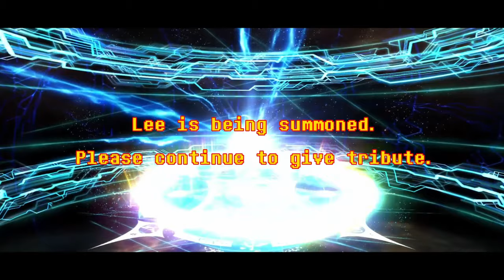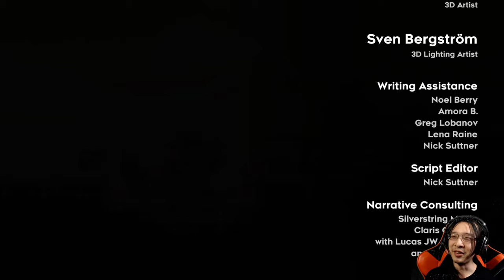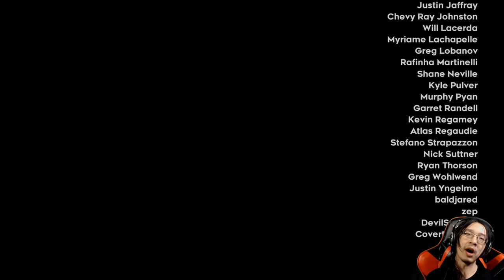From Strawberries to Suika | Celeste & Watermelon Game Stream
I've gone fruity today.

Leave a Comment too; I love hearing feedback and discussing a shared passion for these games!

ᚲ Equipment ᚲ

Sennheiser MK4 Microphone
SSL2 2-In/2-Out USB-C Audio Interface

ASUS TUF Gaming GeForce RTX 3060 Ti V2 OC Edition

ᚨ Featuring Artwork from Cherry Kirby and Nekonathann ᚨ

Pre-Stream Background: "In the Hotel Lounge" by Redeemin'
Stream Outro: "Near Dawn" by S.A. Karl